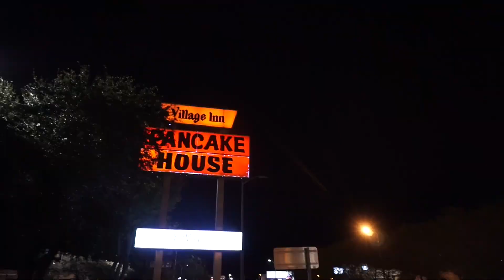Buying My New Vlog Camera!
This video is about Buying My New Vlog Camera!